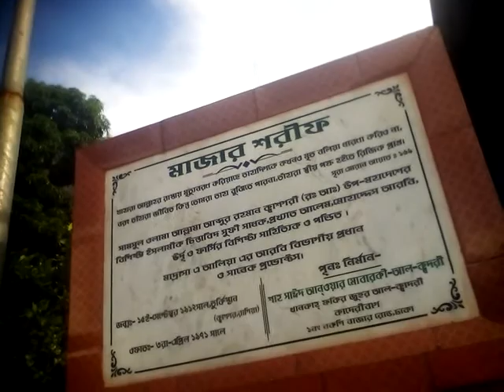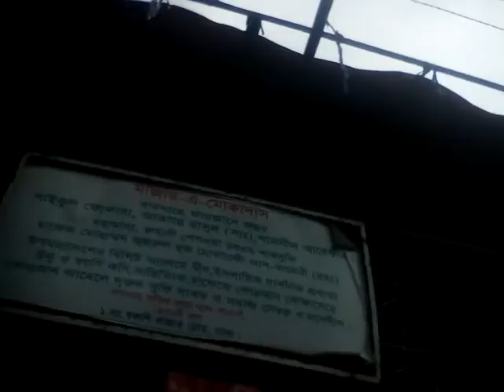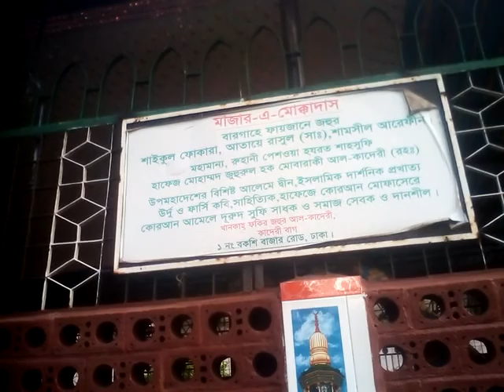মাজার-এ-মোক্কাদাস এ একদিন | Mazar-E-Mukkadas at Azimpur in Dhaka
মাজার-এ-মোক্কাদাস এ একদিন | Mazar-E-Mukkadas at Azimpur in Dhaka | Mazar in Dhaka. আজিমপুর গোরস্থান বাংলাদেশের ঢাকা শহরে আজিমপুরে অবস্থিত একটি মুসলমান সমাধিস্থল। একে আজিমপুর কবরস্থান হিসেবেও প্রায়শ উল্লেখ করা হয়। সপ্তদশ শতাব্দীতে ঢাকা শহরের পত্তনের সমসময়ে এই গোরস্থানের সূচনা হয়েছিল বলে অনুমান করা হয়।

২৭ একর জমির ওপর গড়ে উঠেছে আজিমপুর গোরস্থান। এই গোরস্থানের দুটি অংশ রয়েছে যথা নতুন গোরস্থান ও আরেকটি পুরাতন গোরস্থান। পুরাতন গোরস্থানটি নতুন গোরস্থানের তুলনায় বেশ ছোট।

সুবিধাদি:
আজিমপুর গোরস্থান লাশ দাফন করা ছাড়াও লাশ ধোয়ানো এবং জানাজা পড়ার ব্যবস্থা আছে।

লাশের সংখ্যা:
এখানে কতটি লাশ দাফর করা হয়েছে তার কোনো হিসাব নেই। ২০১৩ খ্রিস্টাব্দে এই গণনায় দেখা যায় যে যায়, এখানে প্রতিদিন গড়ে ৩০-৩৫টি লাশ দাফন করা হয়। সপ্তাহে প্রায় ২০০-২৫০টি লাশ দাফন করা হচ্ছে। এখানে ব্রিটিশ আমল ও পাকিস্তান আমলের বেশ কিছু কবর সংরক্ষিত আছে।

বিধি-বিধান:
ঢাকা সিটি কর্পেরেশান এই গোরস্থানের ব্যবস্থানার দায়িত্বে নিয়োজিত।

মাজার-এ-মোক্কাদাস, দুই ওলির মাজার, হযরত শাহজালাল (রঃ) মাজার, মাজার কি?,
মাজার শব্দের অর্থ কি, পাঁচপীরের মাজার, বার আউলিয়া মাজার শরীফ, বাংলাদেশের সর্বাধিক দর্শনীয় স্থানের নাম, বাংলাদেশের মাজার, হযরত মখদুম শাহদৌলার মাজার, ডিজিটাল মাজার, বাংলাদেশের বড় বড় পির আউলিয়াদের মাজার, শাহ পরান রঃ,
হযরত শাহ পরান,
হযরত শাহজালালের মাজার,
সিলেট শাহপরান মাজার,
মাজার ব্যবসা,
মাজার পুজা, Kharampur Mazar Sharif,
Hazrat Shahjalal Mazar Sharif,  mazar sharif in Bangladesh,
Hazrat Shah Ali Bughdadi R Mazar Sharif, Hazrat Shahjalal Mazar Sharif in Sylhet Bangladesh,
Hz Baba Shah Mazar Sharif, hazrat shahjalal life history in bangla,
shah poran mazar sylhet bangladesh,
hazrat shahjalal mazar sharif,
360 awliya of bangladesh,
আজিমপুর পুরাতন কবরস্থান,  Azimpur Graveyard,
Lines of pukka graves at Azimpur Graveyard, Dhaka,
Azimpur graveyard,
graveyard, Dhaka Graveyards for Muslims,
Dhaka's largest graveyard,
Azimpur Koborsthan,
Dhaka's largest graveyard opens in Rayerbazar,
Rayerbazar Koborsthan,
Rayerbazar graveyard, আজিমপুর গোরস্থান - উইকিপিডিয়া,
আজিমপুর গোরস্থান,  আজিমপুর কবরস্থানের অবর্ণনীয় দুরবস্থা, শেষ ঠিকানা রায়েরবাজার, শেষ ঠিকানা আজিমপুর কবরস্থান,

This video is captured in the afternoon of 29th August 2017.